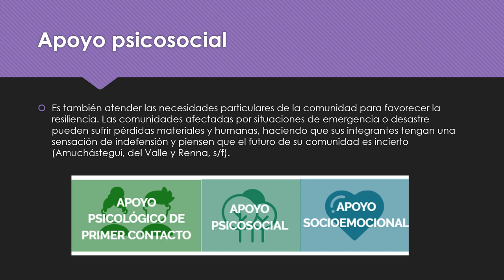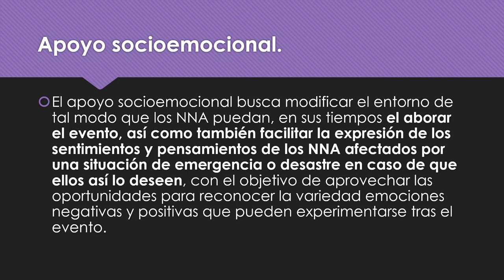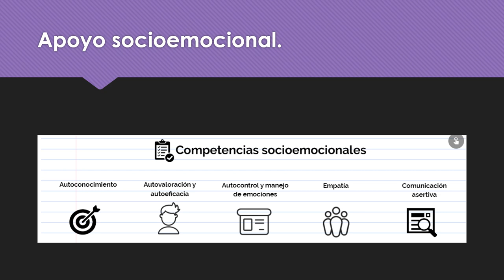Apoyo Socioemocional 5 de 5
Pero si crees que necesitas algún consejo o apoyo llama a la Línea de la Vida: